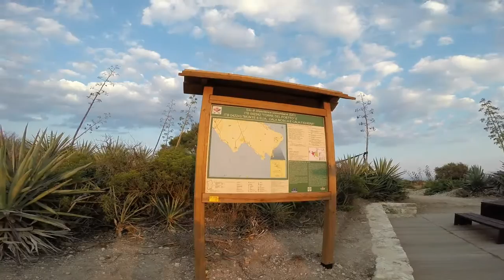Sella del Diavolo GoPro3+ Cagliari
Passeggiata alla Sella del Diavolo.

Cagliari Poetto porticciolo marina piccola.

Riprese effettuate con action cam GoPro 3+ Black edition 1080p super view